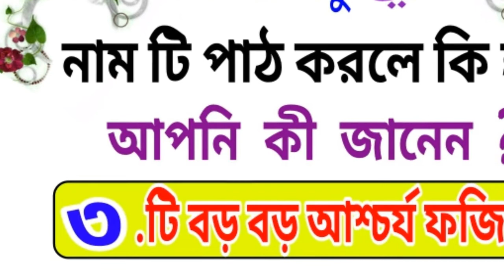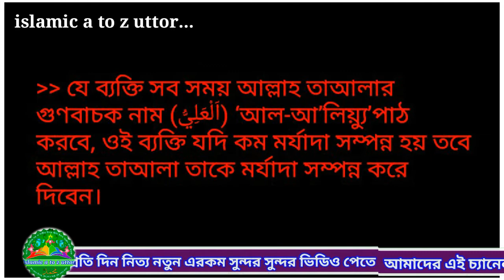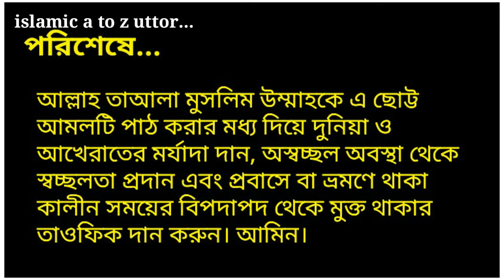আল আলিয়্যু নাম টি সব সময় পাঠ করলে ৩ টি আশ্চর্য ফজিলত | যা সুনলে আপনি অবাক হবেন | Bangla Dua